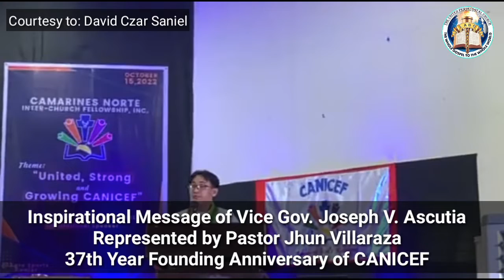Short Inspirational Message as Representative of Vice Gov. Joseph V. Ascutia